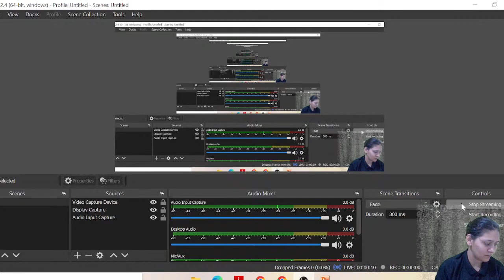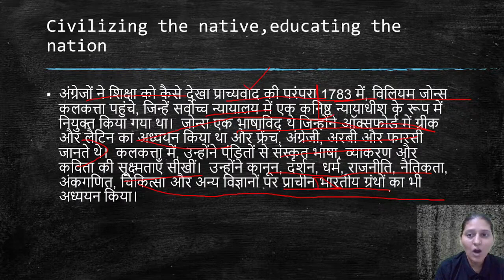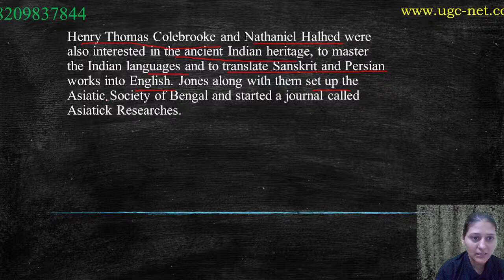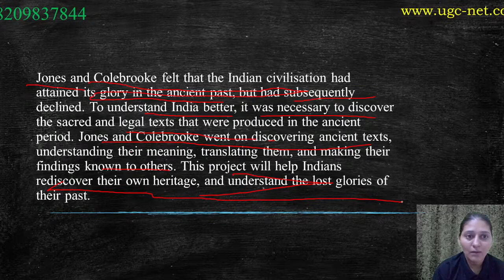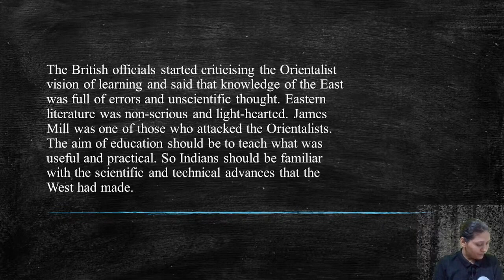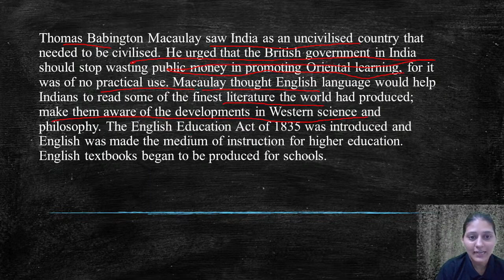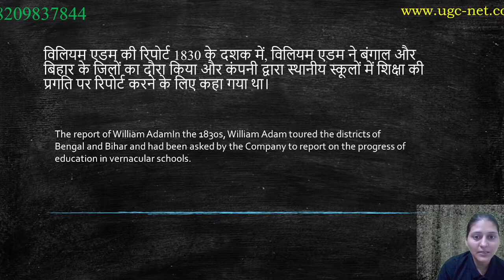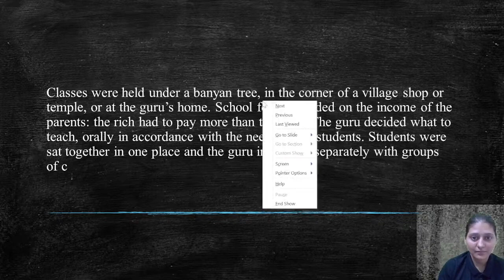10 SST SEPT